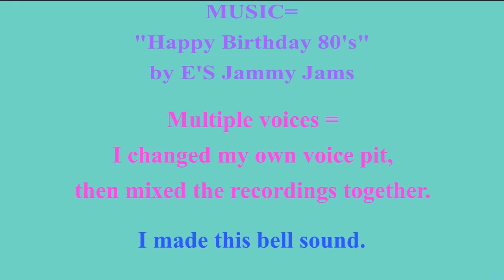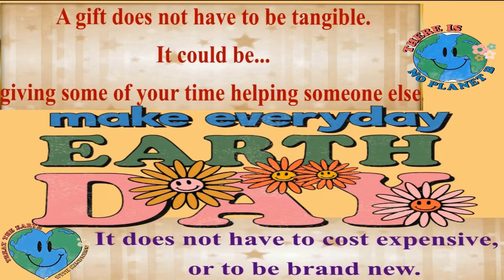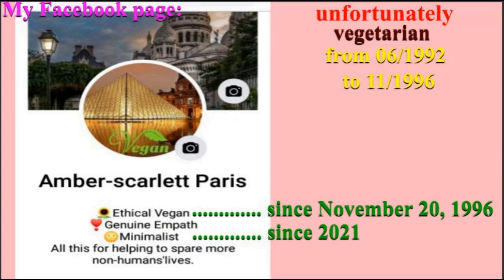2 VIDEOS (BIRTHDAY + BONUS) 🎂 HAPPY BIRTHDAY BAUDOUIN 🎈 (French Parisian Accent)